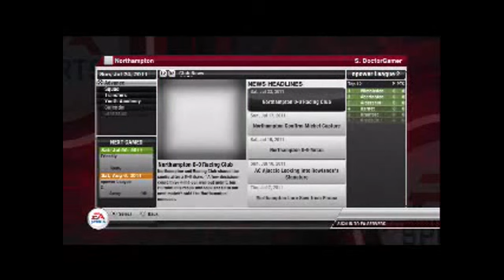SuperDoctorGamer Fifa 12 Road 2 The Premier League